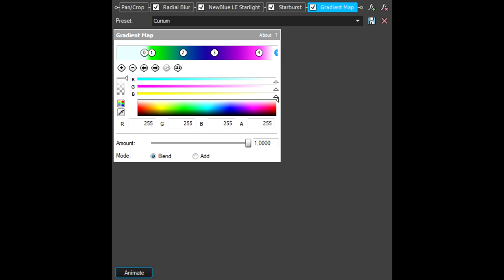How To Make Curium Effect